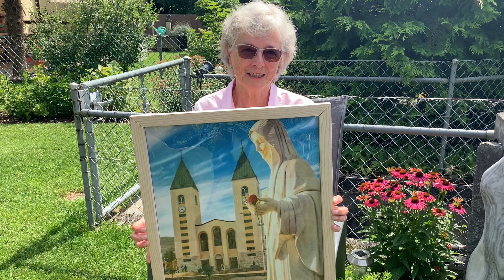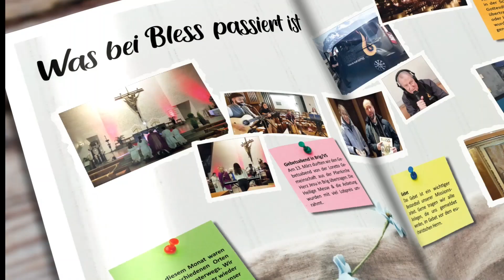Organsiert Pilgerreisen - Medjugorje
Schon früh hatte Silvia Keller eine Beziehung zur Mutter Gottes von Fatima. Durch ein Foto mit einem Pater und sechs Kindern (die Seher/innen) hörte sie das erste Mal von Medjugorje, vergass es aber wieder. Ein paar Jahr später wurde sie von einer Katechetin auf dieses Dorf in Bosnien-Herzogovina angesprochen und sofort kam ihr das Foto wieder in den Sinn. 1986 fuhr sie dann mit ihrer Familie das erste Mal nach Medjugorje und seit 1989 führt sie aus Dankbarkeit für das viele Schöne in ihrem Leben vier bis fünfmal jährlich Pilgerreisen dorthin durch.

▬ Neue Videos ▬▬▬
Seit nunmehr 40 Jahren erscheint die Muttergottes in Medjugorje. In diesem Format teilen verschiedenste Gläubige mit uns ihre Erlebnisse mit diesem Gnadenort.

▬ Über Bless ▬▬▬
Bless ist ein Missionswerk in der Schweiz, das die Botschaft von Jesus Christus in einer zeitgerechten Sprache in die Welt hinaustragen möchte. Die Grundlage für die Glaubensverkündigung ist das Gebet und die Lehre der katholischen Kirche. Unter dem Namen Bless Media Schweiz produziert das Missionswerk Sendungen über die modernen Social-Media Kanäle und Web-Radio. Das Bless Missionswerk engagiert sich auch im sozialen Bereich und will für ein glaubwürdiges und tatkräftiges Christentum Zeugnis geben.